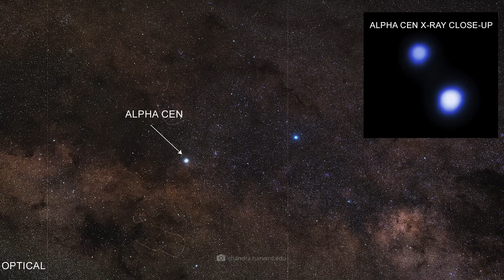James Webb Telescope Unveils Fearfully Clear Image of Proxima B!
What if everything we thought we knew about the universe was wrong? The James Web Telescope has now provided us with the most frighteningly clear image of Proxima b – an exoplanet similar to Earth that is located right in our cosmic neighborhood. The scariest thing about this world is that Proxima b may be inhabited. But whoever lives there isn't answering our radio signals!